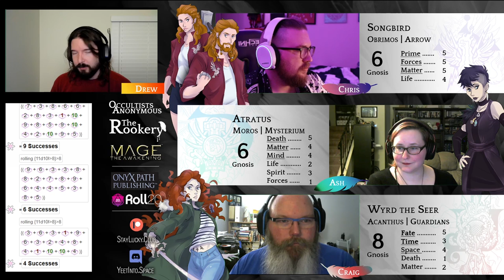The Rookery - Episode 160: The Road Goes Ever On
The dust settles about the cabal after Songbird's forging of a Supernal Artifact. The end of our Chronicle takes a glimpse of what lies ahead for The Rookery cabal. The final episode.

Intro Music: LuIzA - Chrono Trigger "...And in Her Self-Loathing and Despair, She Found Wrath"